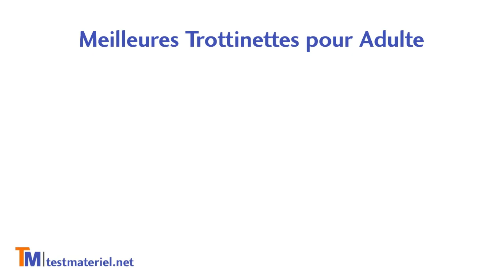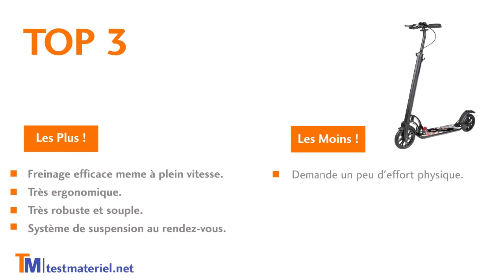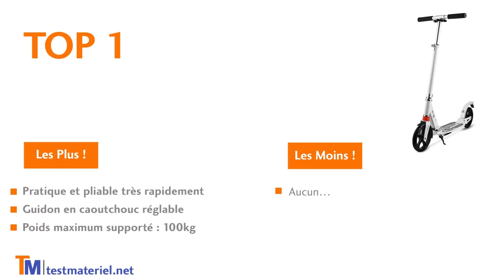Comparatif, TOP 3 et Tests de la Meilleure Trottinette pour Adulte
☀ TOP 1 = YUEBO Trottinette Adultes Pliable = lien =
☀ TOP 2 = TOP Tout Terrain ! = Osprey Dirt La Trottinette Tout-Terrain et Descente = lien =
☀ TOP 3 = Besrey Trottinette Pliable = lien =
☀ TOP Pas Cher ! = Hudora 14929/01 Hornet 200 Trottinette = lien =